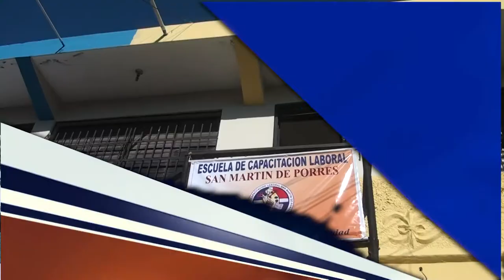Llaman a inscripción para cursos de capacitación en escuela laboral San Martin de Porres